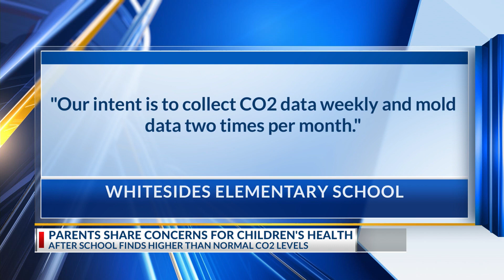Meeting held at Whitesides Elementary School to discuss air quality